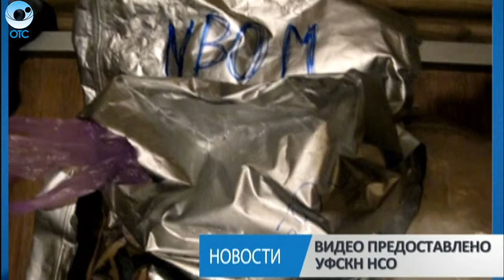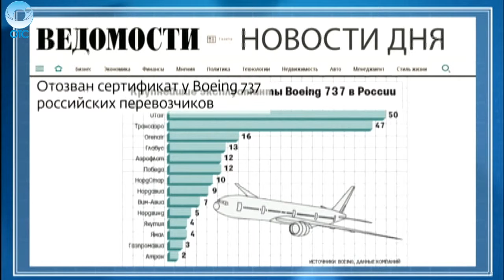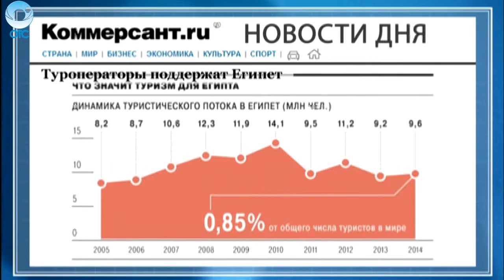НОВОСТИ ДНЯ: 06 ноября 2015